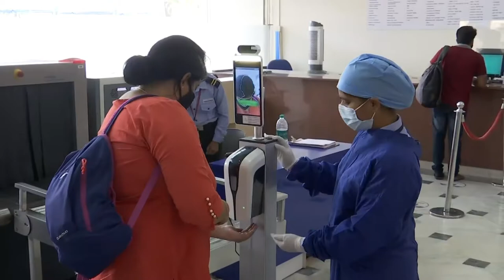Dr. H Sudarshan Ballal Being Interviewed for Reuters on Covid Predictive Graph